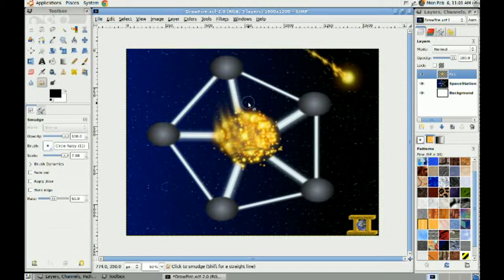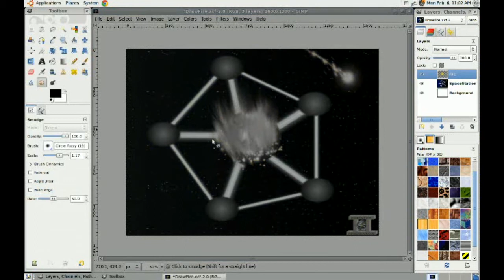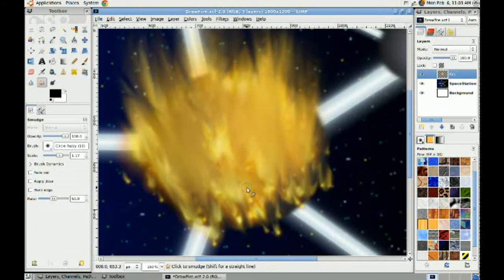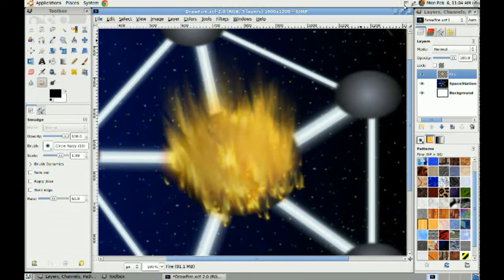How To Draw Fire Using GIMP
This video is to teach you how to draw fire using GIMP. I used Ubuntu Linux GIMP. Hope the video helps!